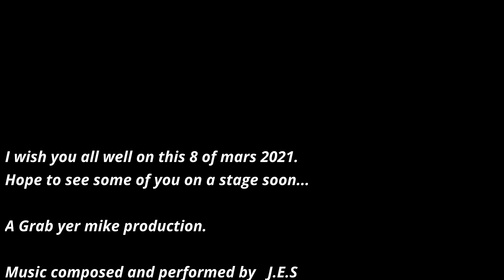Pandemic thoughts - Grab yer mike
I just wanted to share a few of my personal thoughts around the ongoing pandemic. This is hard times, and we need each other in every aspect.
The underlaying song is composed today in honor of the female liberation day